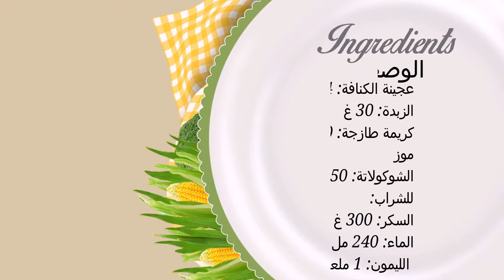كنافة مع الموز والشوكولاتة - Tasty Cuisine - اللغة العربية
كنافة مع الموز والشوكولاتة
الوصفة:
عجينة الكنافة: 1/4 كلغ
الزبدة: 30 غ
كريمة طازجة: 100 مل       موز
للشراب:
الشوكولاتة: 150غ          السكر: 300 غ
الماء: 240 مل               الليمون: 1 ملعقة طعام
امل أن تستمتع بهذا الفيديو ولا تنسَ الاشتراك في هذه القناة للحصول على أحدث مقاطع الفيديو وأكثرها إرضاءً